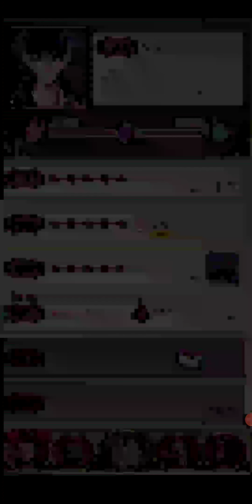Ikémen Vampire | Napoleon Bonaparte: Chapter 03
This is a walkthrough of Napoleon's route in the otome game Ikémen Vampire by Cybird.

Game is a free-to-play mobile otome game.